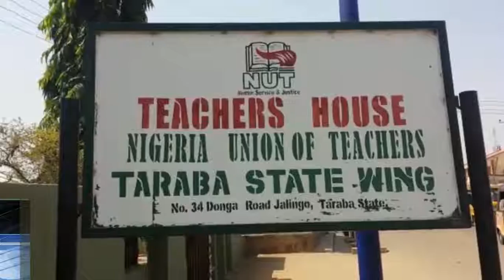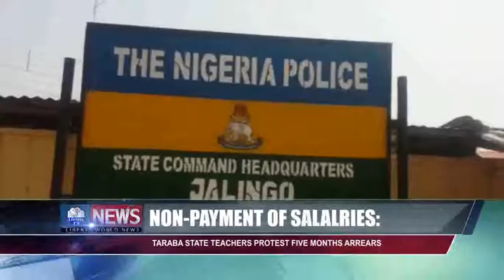NON-PAYMENT OF SALALRIES: TARABA STATE TEACHERS PROTEST FIVE MONTHS ARREAS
Primary School Teachers in Taraba State have protested over non-payment of five months salaries at the Teachers House in Jalingo.
The teachers also accused the leadership of the National Union of Teachers Taraba State Wing for not making effort to see that the teachers have been paid. From Taraba State Teachers House, Liberty News Correspondent, Bashir Adamu, tells us more on the story